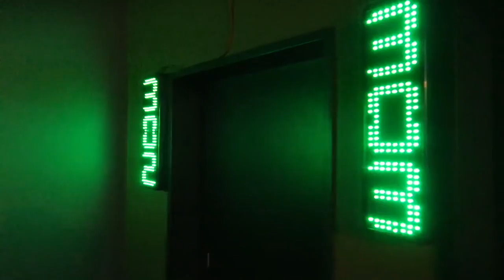Dit gebeurt er als je 2 weken LSD gebruikt - part 2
DO NOT TRY THIS AT HOME! In deze video ga ik onder begeleiding microdoseren met LSD. Zelfs tijdens een werktripje naar Budapest en Praag samen met YouTube-collega's Sophie Milzink, Nesim Najih en Tony Junior.

Micro-dosing wordt gedaan door mensen die zich creatiever en energieker willen voelen, maar LSD valt vooralsnog onder de illegale harddrugs.
Ook is LSD een mogelijk goed alternatief voor bepaalde stoffen in medicijnen die mensen met ADHD/ADD gebruiken, maar doordat het illegaal is mag hier geen onderzoek naar gedaan worden.

Met deze video wil ik hier meer bekendheid aan geven en hopelijk de oproep naar meer onderzoek te helpen. Doordat het erg nauw neemt, is het bij ons de eerste twee weken niet helemaal gelopen zoals het zou moeten, en daarom heb ik besloten door te gaan met het experiment: dit is video deel 2.

Overtoom 255
1054HW Amsterdam